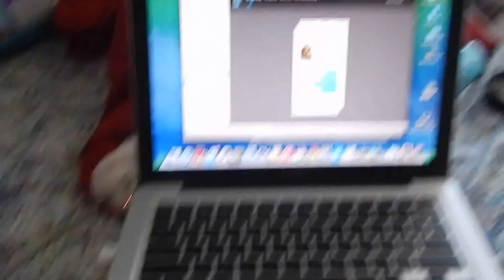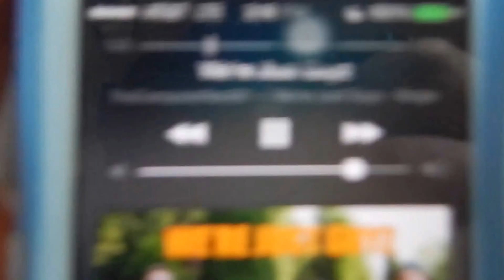SDK show - iPlay America VLOG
had the best time here!